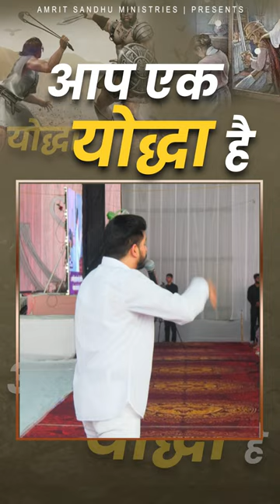आप एक योद्धा है pastoramritsandhuji Message